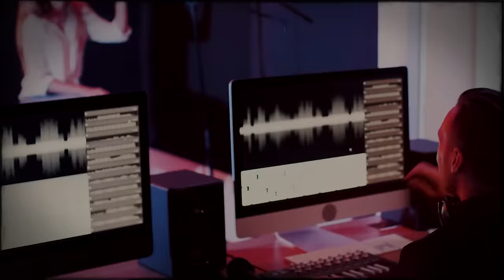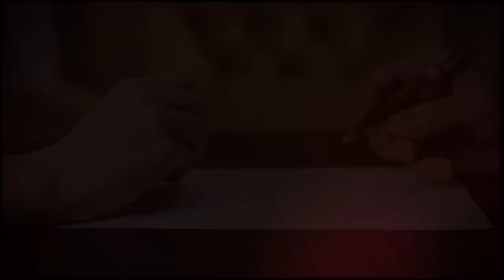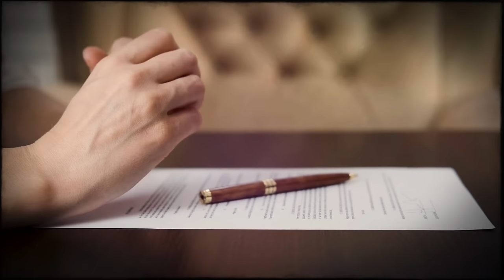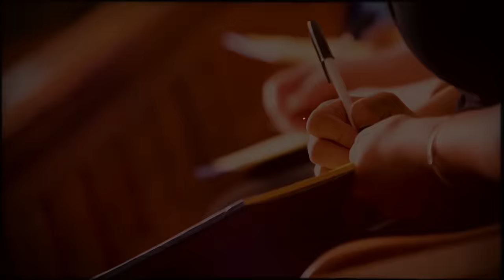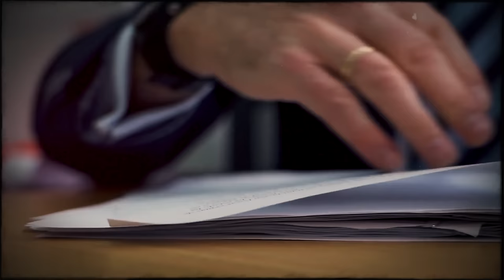Ecuador's Most High-Profile Case! The Case of Eddie Rosario. True Crime Documentary.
Beautiful, rich, famous and successful women are sometimes very unhappy in their personal lives. Our today's heroine is an Ecuadorian singer, television actress, music producer and lingerie designer Edith Rosario Barmeo Cisneros, better known as Sharon la Hechisera (or simply Sharon). With her own hard work, perseverance and talent, she has reached heights that one could only dream of, becoming one of the major stars of Ecuador, and Latin America in general...